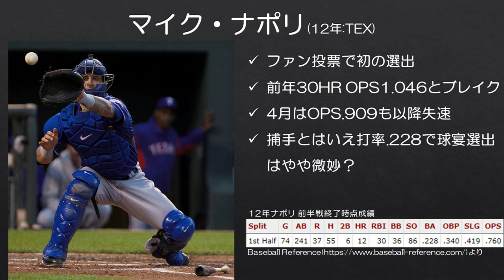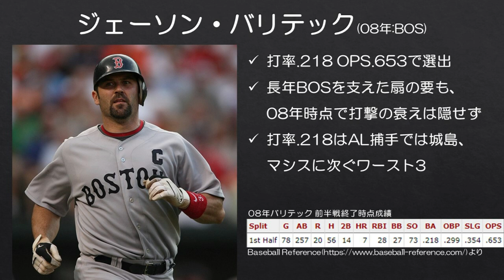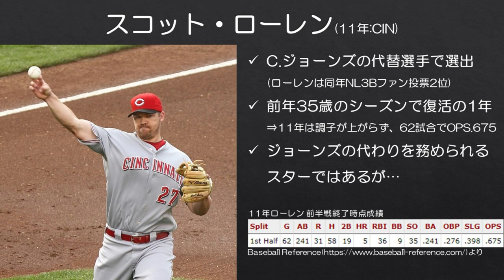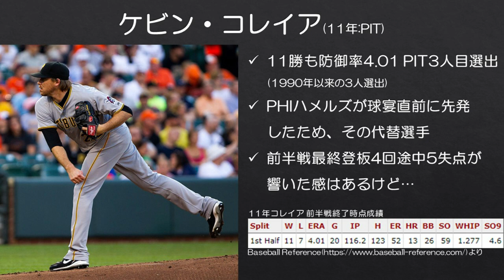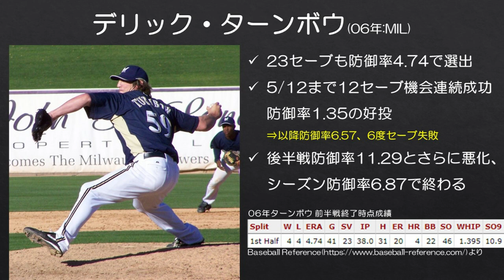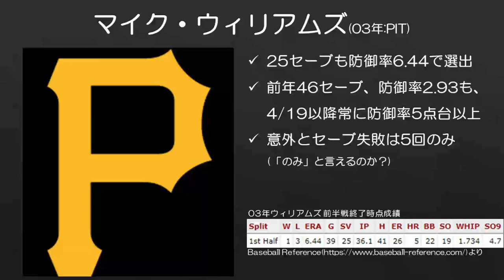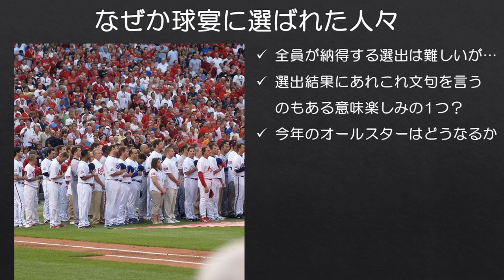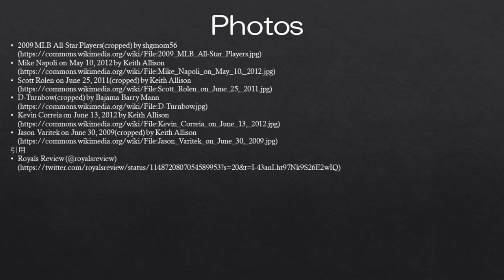【MLB】防御率6.44での選出はアリ？なぜか球宴に呼ばれた選手たち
MLBでは夏に毎年オールスターゲームが行われ、両リーグを代表する選手たちが揃って1試合を戦う姿はファンの楽しみの1つです。

ただ、「オールスター」とは言いながらも、意外と平凡な成績で選出される選手もたまにいて、今回は2001年以降でそういった選手たちを探してみました。